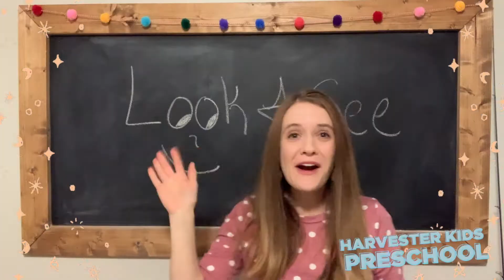Harvester Kids Preschool//April 25, 2021